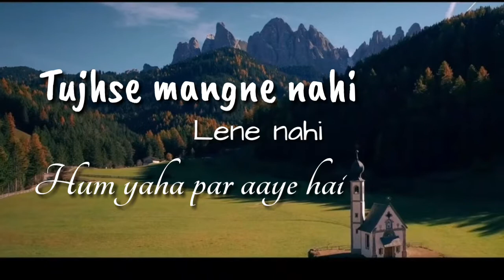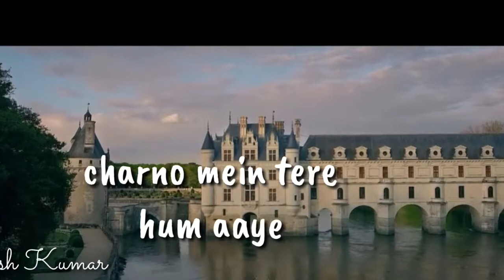Tujhse mangne nahi || Lyrics || status